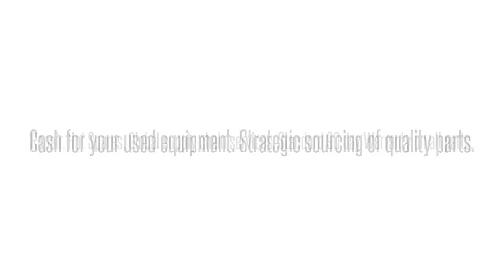Cisco used Parts Exchange: CISCO2821-RF Buy/Sell used here 1-407-936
We buy/sell and repair Cisco  CISCO2821-RF CISCO  2821 AC PWR 2GE 4HWIC 3PV CISCO    Send us your requirements for Cisco Optical networking, Telephony, Call center equipment, Switches, Blades, systems and parts. 90 day warranty on all used/refurbished items. Bulk Buys! Repair and Hot spares! Strategic Sourcing.